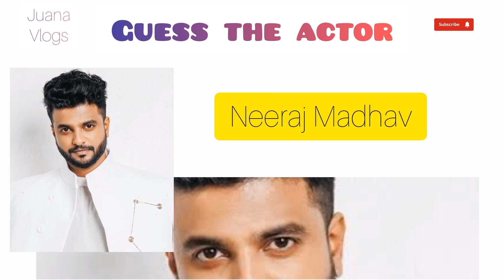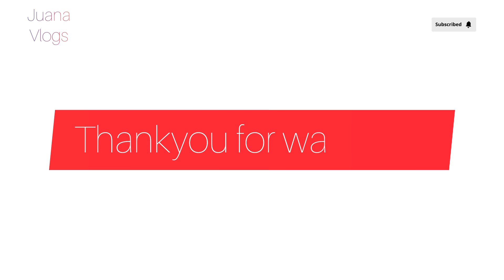Guess the movie actor/actress | Malayalam Movie | Guessing challenge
Guess the Malayalam movie actor/actress | Malayalam Movie | Guessing challenge
Malayalam movie
Malayalam movie name
guessing challenge
games
guess the movie
actors
actor
picture challenge
find the movie
funny games
entertainment
just for fun
games to relax
puzzle to solve
puzzles